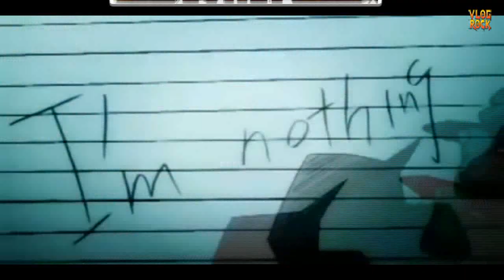LINK PARK: 20 ANOS DE METEORA, O disco que consagrou o New Metal nas paradas de sucessos.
Meteora é o segundo álbum de estúdio da banda americana de rock Linkin Park, lançado em 25 de Março de 2003 na sequência de seu álbum remix Reanimation, que incluiu remixes do seu álbum de estreia Hybrid Theory. A música em Meteora representa mudanças significativas desde o lançamento de Hybrid Theory. Foi feito em um momento crítico da carreira do Linkin Park. “Hybrid Theory” foi o álbum mais vendido de 2001 , superando LPs de superestrelas como 'N Sync, Jay-Z e Destiny's Child. Esse sucesso aparentemente instantâneo colocou mais atenção e pressão sobre a banda, que começou a escrever as canções que comporiam "Meteora" durante a turnê.

Singles lançados:
Somewhere I Belong, Faint, Numb, From the Inside e Breaking the Habit"

🎬Confira  ➕ Vídeos:
Confira nossa playlist do quadro discomentando: